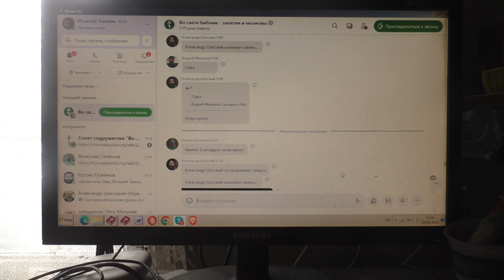Ответы сразу по святой Библии. 07. 02. 2023